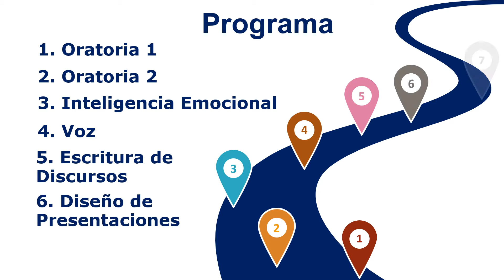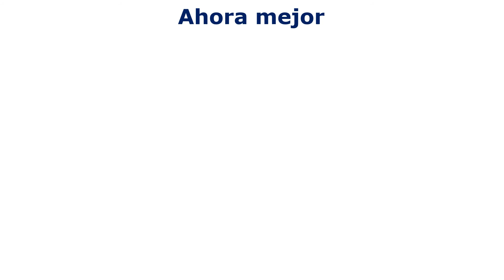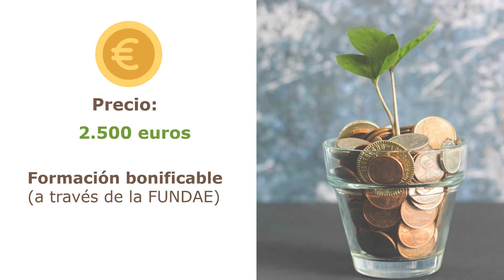Programa del curso de "Especialista en Oratoria" edición 33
Este es el programa del curso presencial que realiza en Madrid, España, la Escuela Europea de Oratoria.